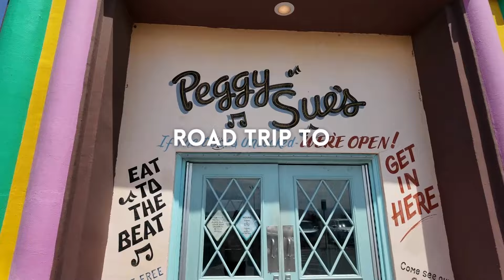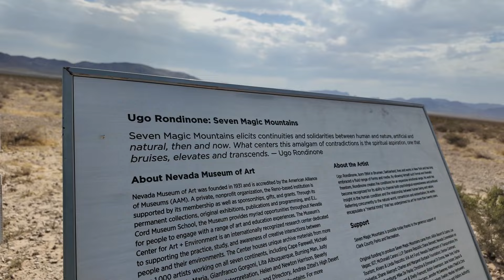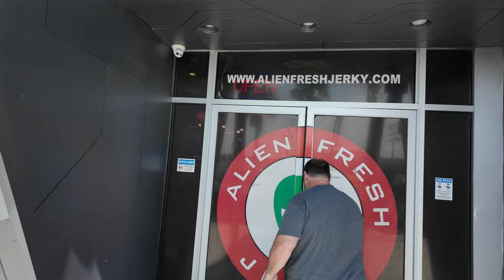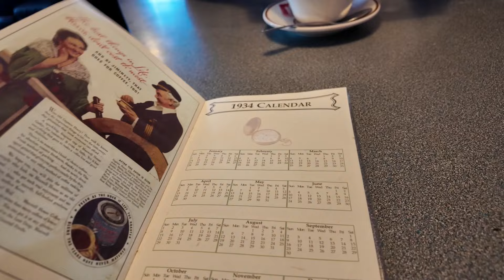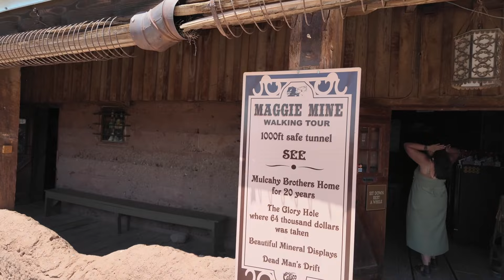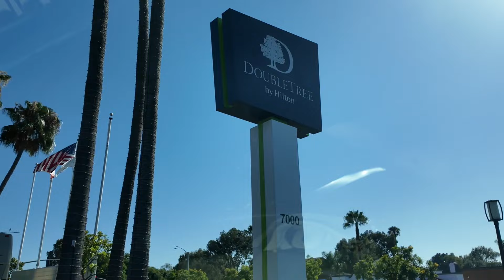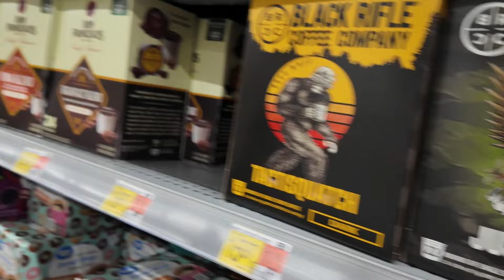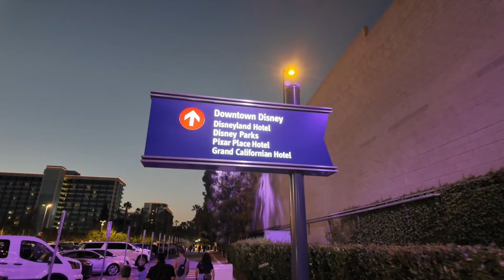Vegas to LA Road Trip, 7 Magic Mountains, Peggy Sue's & Calico Ghost Town | Downtown Disney | DAY 5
This weeks vlog is a busy one, we leave Vegas and head to LA ready for our days at Disneyland.

On the way, we make a few stops, including 7 Magic Mountains, Peggy Sue's 50s diner, Calico ghost town.

Once we reach Anaheim, we head to our hotel, which was Double Tree by Hilton at Buena park, this is great location, Knotts Berry Farm is 2 mins down the road, there is a Target and plenty of restaurants right opposite the hoel too. We then had dinner at Blaze pizza and explored Downtown Disney.

Love Kimberly & Daniel xx